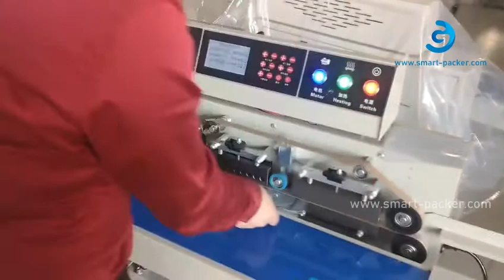Horizontal type semi automatic plastic bag pouch continuous band sealing machine with slug coding fu